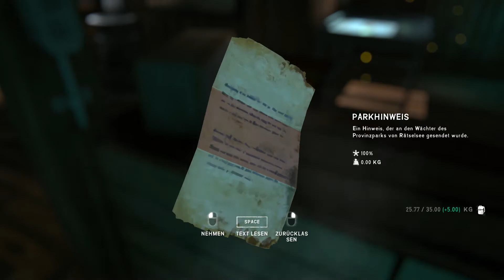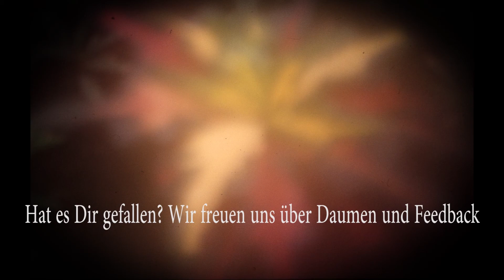The Long Dark #21 Der Rätselsee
Wir spielen The Long Dark Wintermute Redux Episode 2